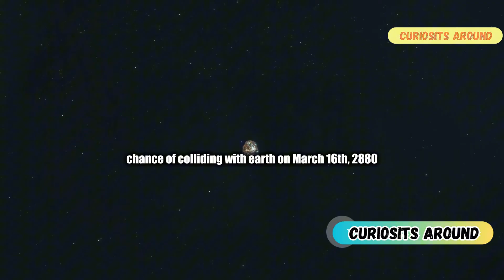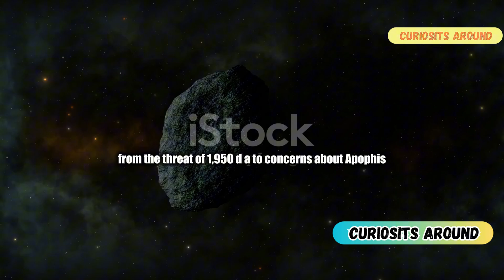EARTH IN DANGER! 8 asteroids monitored by NASA and their collision risks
Prepare to be astounded as we delve into the cosmic abyss! In this video, we explore **8 asteroids currently monitored by NASA**, each with the potential to cross Earth's path and cause catastrophic destruction. From the recently discovered **2023 DW**, which poses threats as soon as **2046**, to the colossal **2011 UL21**, aptly nicknamed the "planet killer," you'll discover the reality behind these space rocks. Do we truly understand the impact of an asteroid collision? Join us as we dissect each asteroid's risks, sizes, and the astonishing forces they wield. What do you think—are these asteroids a real threat or just a cosmic myth?

OUTLINE:
00:00:00 - Intro
00:00:38 - Valentine's Day Threat?
00:01:05 - The Destroyer God
00:01:57 - The Planet Killer
00:02:47 - A Close Shave?
00:03:37 -  A Distant Threat, But a Threat Nonetheless
00:05:33 - A Near Miss, But a Reminder
00:06:30 - A Distant Whisper of Danger
00:07:15 - The Familiar Threat
00:07:50 - The Cosmic Perspective